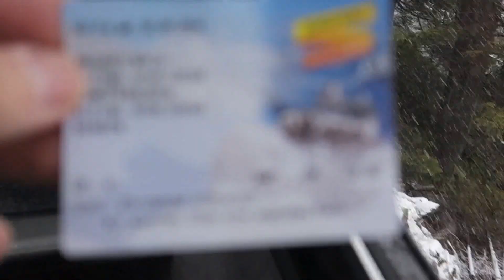ユングフラウ鉄道の車窓から Brandegg → Alpiglen